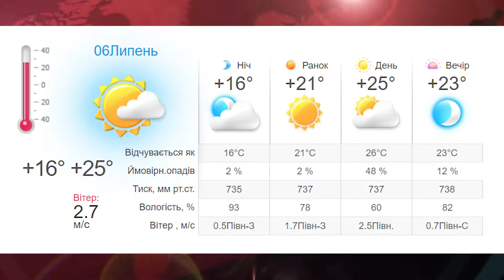Щоденний випуск новин за минулу добу 05.07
— на Львівщині у ДТП загинув пасажир автівки;

— у Львівській області горіла будівля;

— у Львові затримано злочинця, який напав на продавчиню і вимагав кошти;

— у Львові триває ремонт колектора на Винниченка;

— у зоні ООС загинув військовий медик;

— погода.